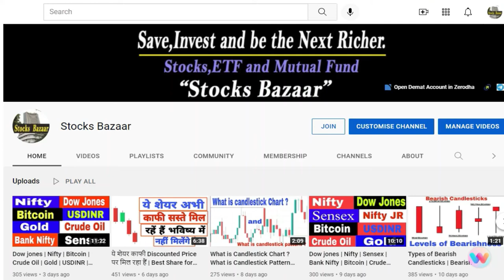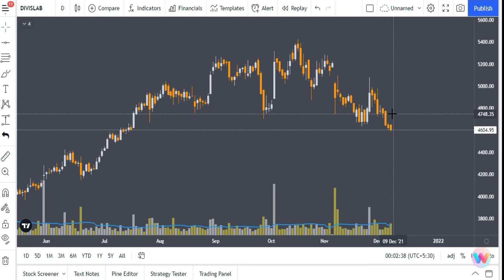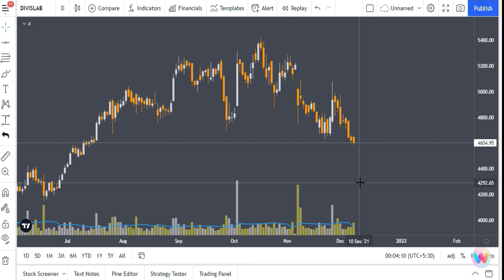Top Stocks to Buy Now | Top Stock for Long Term investment | Stocks Bazaar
Gadgets Used : -

Our Mic : -

Our Camera : -

Our Laptop : -

Our Tripot : -

Gaming Headphone : -